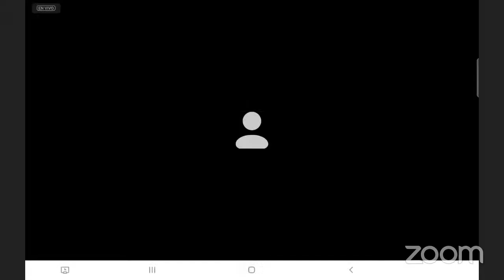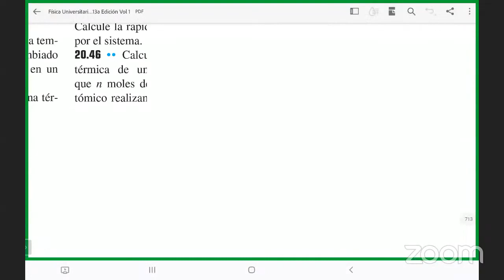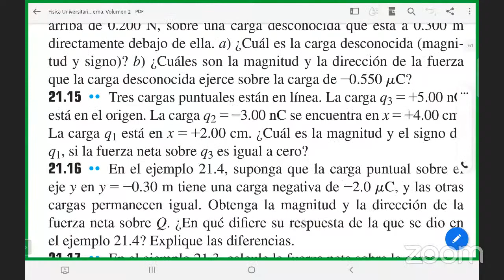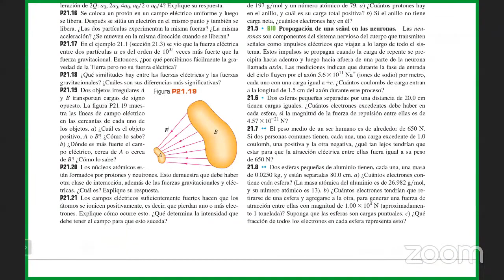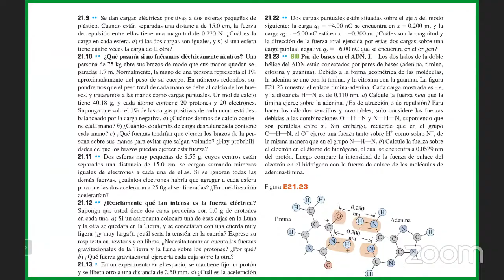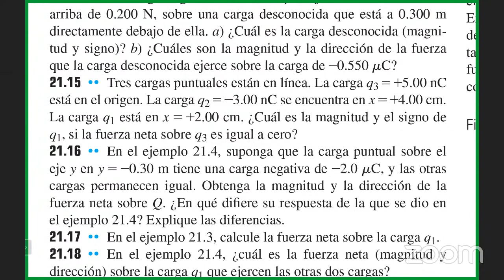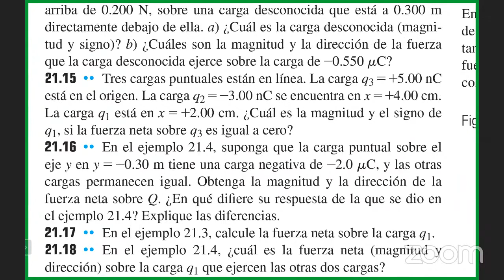034 FS 200 1100 Ley de Coulomb